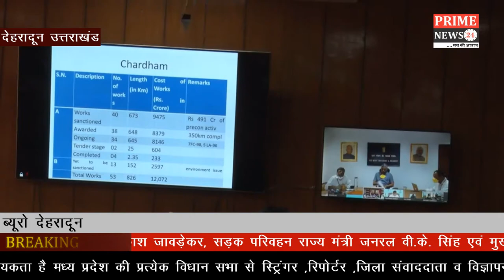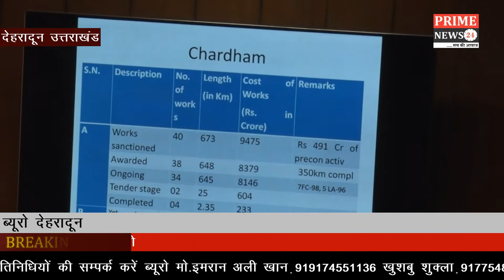नितिन गडकरी ने सीएम त्रिवेन्द्र सिंह रावत से वीडियो कॉन्फ्रेंसिंग के माध्यम से चारधाम परियोजना क